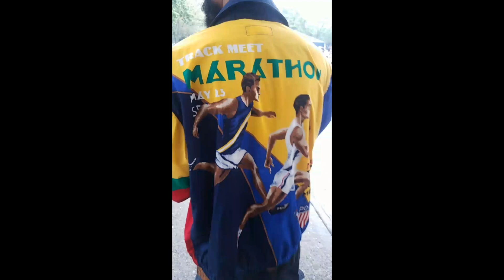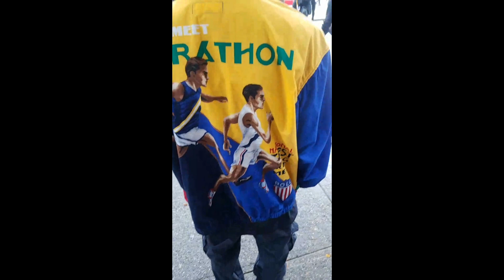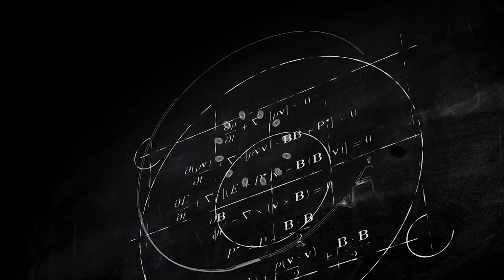Tha Session TV: PAU at Labor day 2019 doing our #1_2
Tha Session TV & Politics As UsuaLL was out there for 2019 labor day parade in Brooklyn New York. It was raining but the day was still Lit. SaLLute to the brothers & sisters that stop by Eastern parkway and Troy ave the spot on labor day. See y'all next year.

Support & Check out our Universal Love and Loyalty site we give back too.

Get them good cigarz from the Brother Mister Cigarz Hit him up